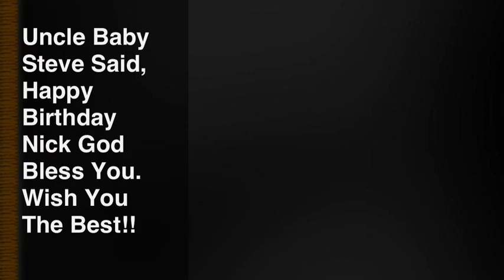Happy Birthday Kolia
Hope Your Happy

He Killed Me So I Could Make This Video lol